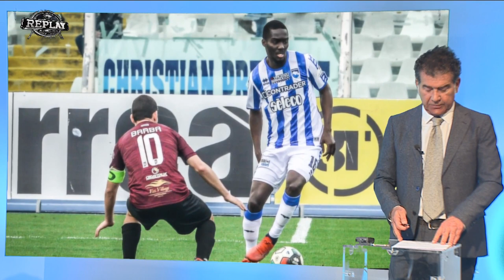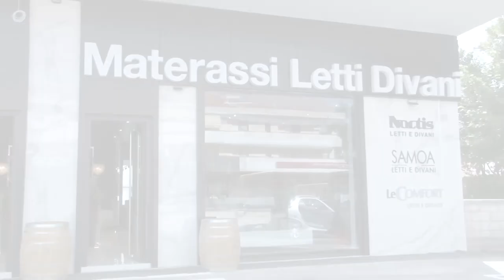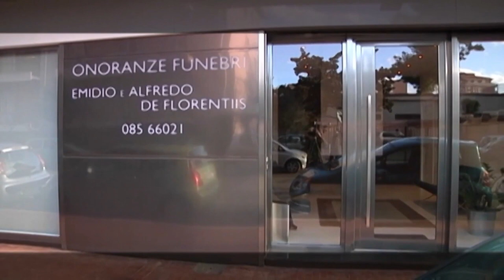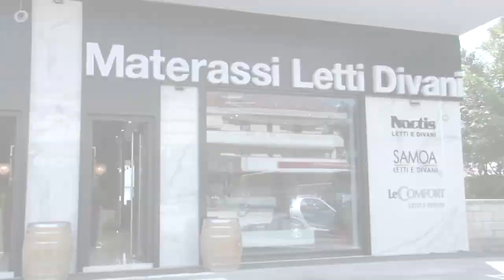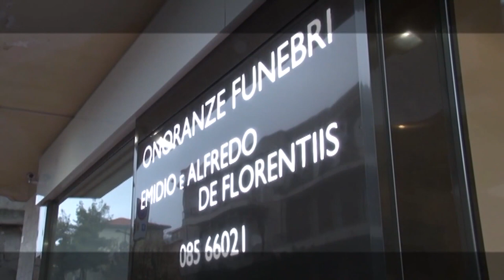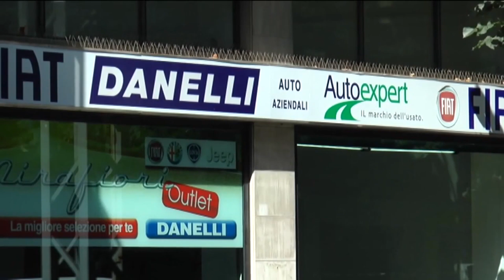Replay 26^ puntata del 28 marzo 2022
Ospiti della puntata di Replay di Enrico Rocchi sono stati: l’ex allenatore del Pescara Franco Oddo, l’ex assistente arbitrale di Serie A Francesco De Luca, il dirigente sportivo Aldo Fattore, il giornalista Antonio De Leonardis, l’opinionista Riccardo Clinco. Proposti anche estratti delle dichiarazioni post Pescara – Pontedera dell’allenatore biancazzurro Gaetano Auteri e del presidente Daniele Sebastiani